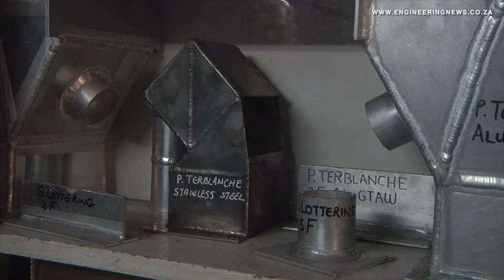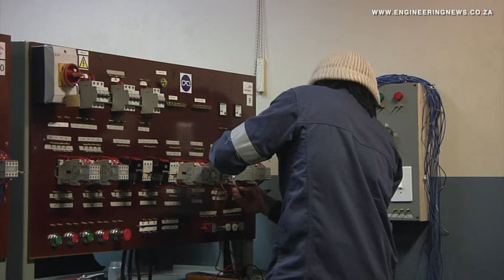ArcelorMittal South Africa works to address skills gap through artisan training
With South Africa facing a critical shortage of skilled and qualified artisans and engineers, steel producer ArcelorMittal South Africa’s fully Quality Council for Trades and Occupations-accredited Engineering Academy, based in Vanderbijlpark, in Gauteng, offers artisan training to help address the technical skills gap in the country.